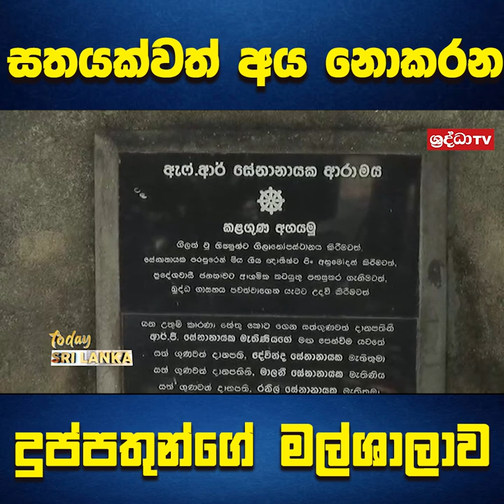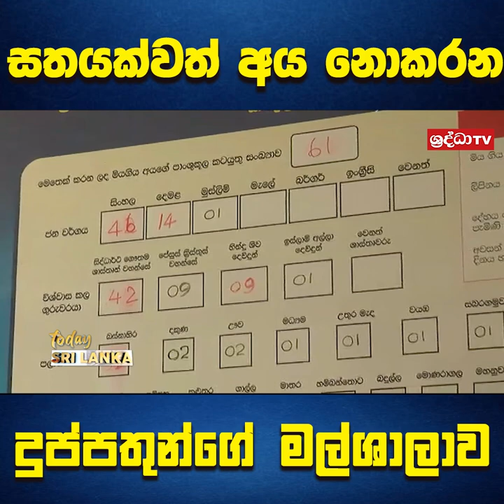සතයක්වත් අය නොකරන දුප්පතුන්ගේ මල්ශාලාව (2023-02-22)